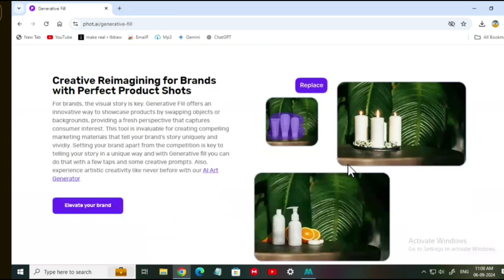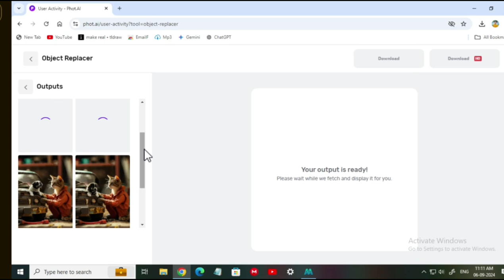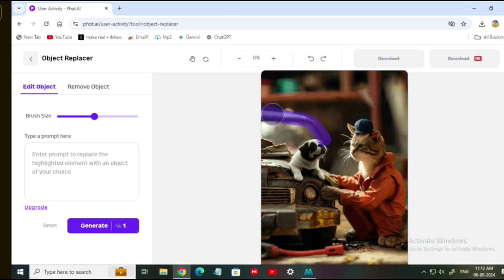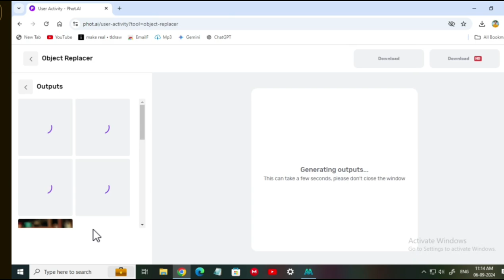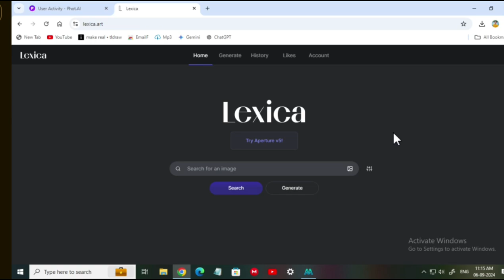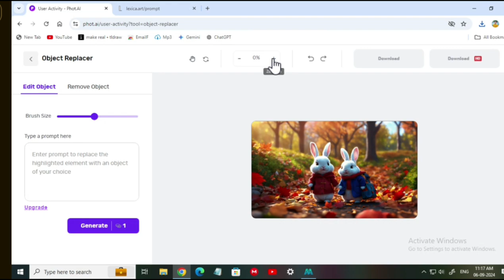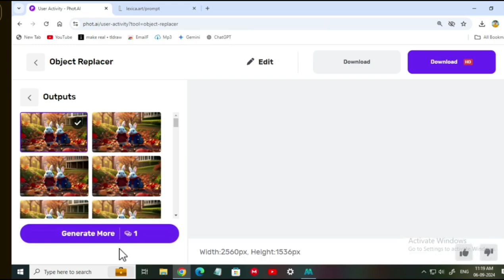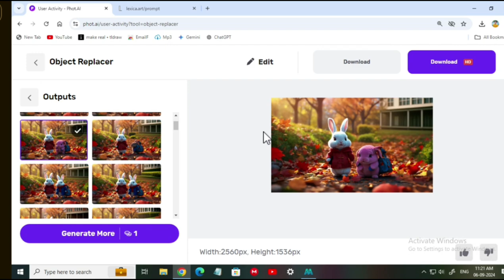Unlock the Power of Generative Fill: Replace Objects in Your Photos with AI! 🖼️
Explore how Generative Fill, powered by advanced AI technology, can revolutionize your photo editing process! 🌟 Learn to add, remove, replace or modify elements in your images using simple text prompts. Perfect for creating stunning visuals effortlessly.